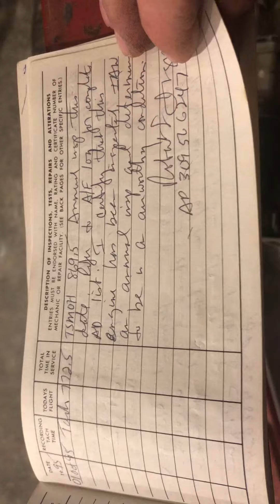Continental C-75 engine Log Books